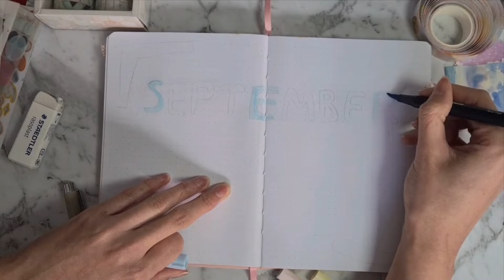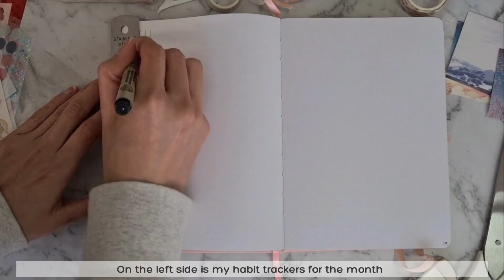Bullet Journal Setup | September 2022 | Plan with me - Easy Pastel Theme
Today, I will be doing my September 2022 bullet journal set up on this channel. I went with a very easy and simple pastel this month for the first month of Spring! There are just some months where I'm too busy to make really nice spreads, so I hope you leave with some inspiration from this plan with me :) Sorry for the terrible lighting, I promise it will be better next time!

✨ Notebook Therapy Tsuki 'Sakura' Limited Edition Bullet Journal (currently sold out)

✨ Thumbnail, designs, audio and video editing was all done with Canva Pro.

Other Supplies:
- Sakura Pigma Micron 01 Pen
- Most washi tapes and stickers were purchased on Ebay